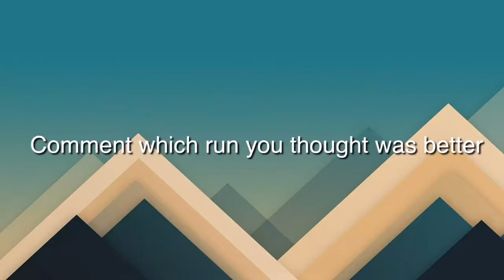Fortnite edit course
I know it’s an easy course but I just got back into fortnite so I decided to upload my editing enjoy👍